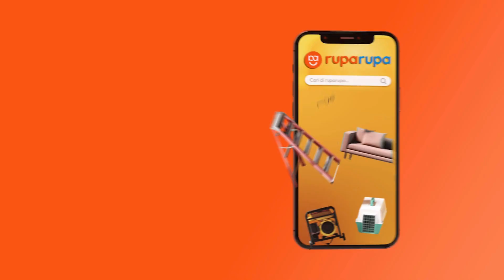NILFISK HIGH PRESSURE CLEANER COLD HOME USE CORE 140 PC 2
Nilfisk menghadirkan high pressure cleaner yang merupakan sebuah alat untuk membersihkan area rumah, seperti taman, tembok, ataupun lantai dengan lebih mudah dan praktis. Menawarkan tekanan maksimum hingga 140 bar, menjadikan alat ini sangat ampuh membersihkan noda yang ada pada permukaan. Selain itu, alat ini juga memiliki selang yang fleksibel sehingga dapat membantu Anda untuk menjangkau area yang sulit untuk dibersihkan. Dengan fitur yang luar bisa serta kekuatan untuk membersihkan yang baik, membuat kegiatan bersih-bersih Anda di rumah menjadi lebih sederhana dan mudah untuk dilakukan.